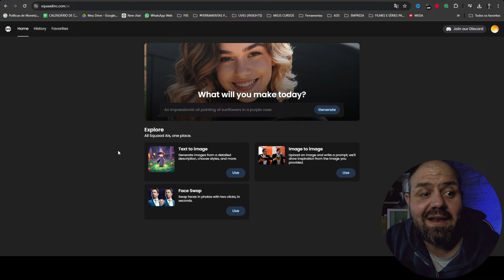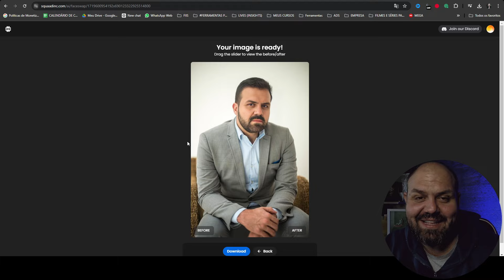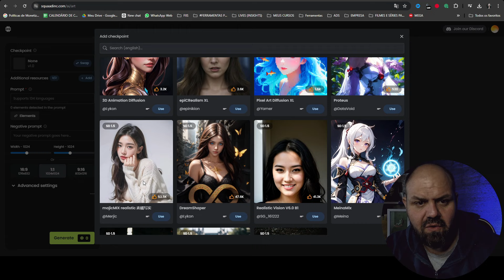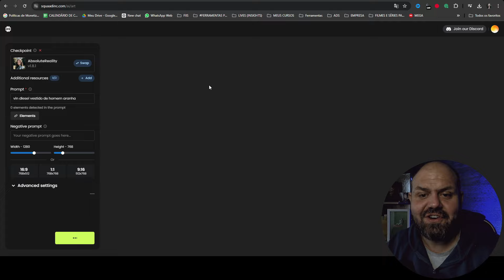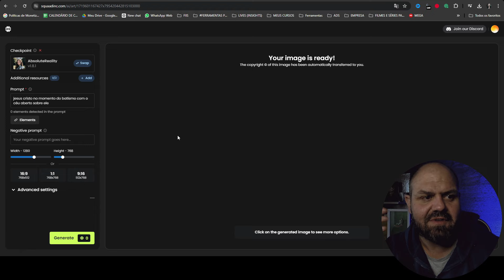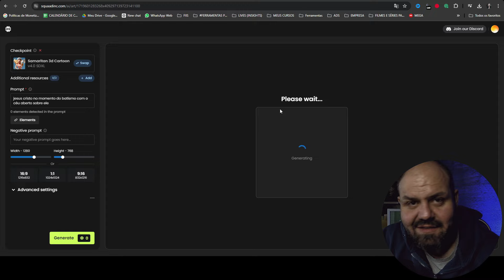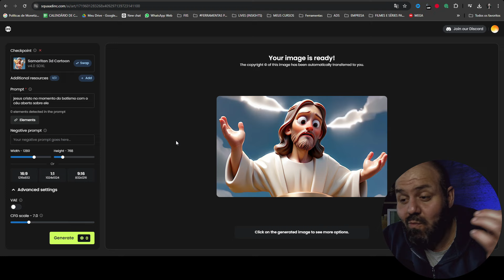A Melhor IA Grátis para Criar Imagens para Seu Canal Dark!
🔻🔻 Links Importantes 🔻🔻

Deus Abençoe Sua Vida e
John Heine
Política de Comentários do Canal:

1. Ao comentar e enviar áudios você concorda e permite que o texto, áudio, nome de perfil e imagem de perfil, possam ser usados para ilustrar e compor conteúdo em vídeo e postagem aqui deste canal, sem custo ou ônus para o criador;
2. Comentários estão sujeitos à moderação do criador do canal e ao sistema automático do YouTube; Os comentários devem ser adequados ao assunto/tema do vídeos/canal. Comentários fora de contexto podem ser excluídos;
3. Estas regras são retroativas e se aplicam a todo o canal, em qualquer vídeo que tenha comentários públicos.
4. Se o comentário for excluído (pelo perfil que comentou ou pelo administrador do canal), mas já tiver sido usado e exibido em algum vídeo do canal, o conteúdo em vídeo NÃO será excluído.